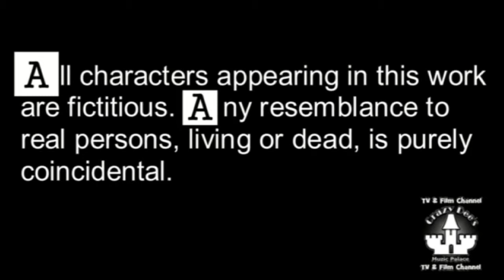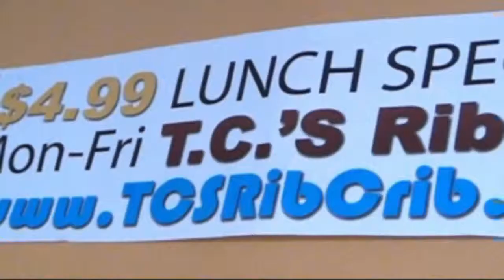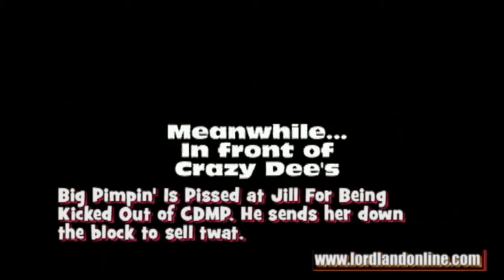Cdmptv - THE BLKICE CHRONICLES, Ep. #5: BIG PIMPIN' AND JILL; JAKE GETS A HAIRCUT (NEW)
THE BLKICE CHRONICLES: BACK TO THE FUTURE Episode #5. Jill surprises Crazy Dee with new dress-code, Big Pimpin' breaks a hoe, and Jake gets a haircut, unaware of how close Jill is to being on his ass. A must watch episode of TBIC, Back To The Future Episodes! Tune-In, Lock-In and Enjoy!